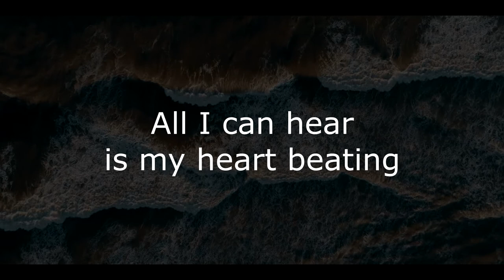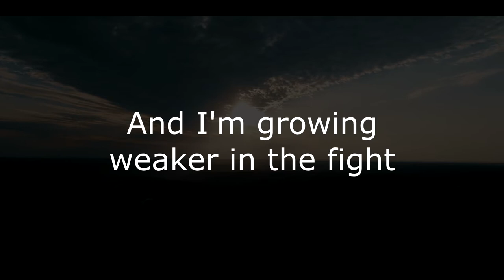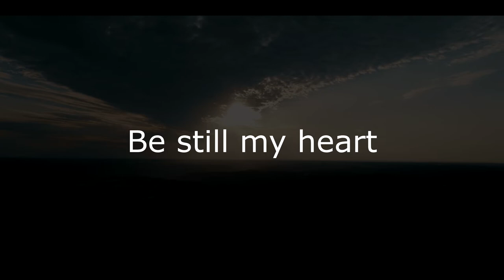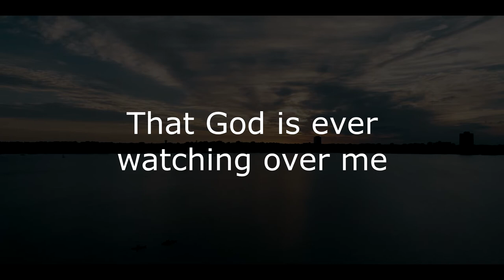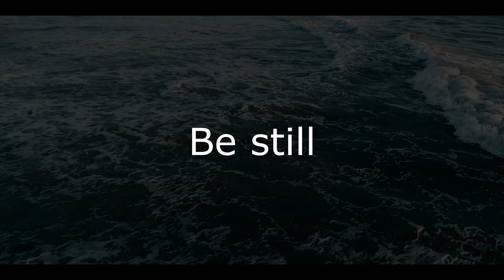Be Still My Heart lyric video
Be Still My Heart lyric video by Todd E Hair. A song for anyone needing encouragement and assurance that God sees and knows what you are going though. Bible reference Psalm 46:10.  Drone video footage by Josh Sorenson. Check out the brighter original drone footage from this lyric video and more using the following